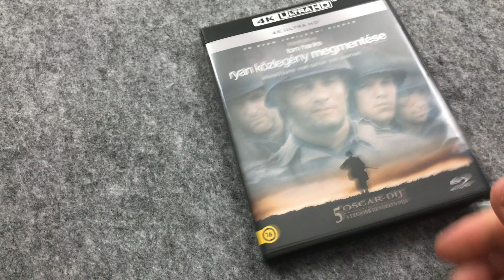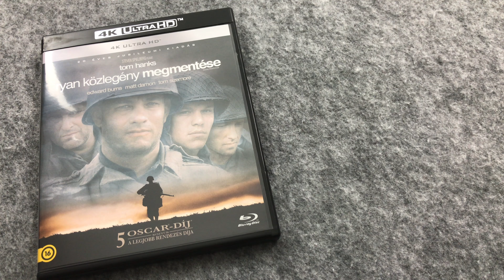Ryan közlegény megmentése [20. évforduló] | 1998 | 4K Ultra HD Blu-ray | 2018 | QUICKBOXING HUN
Ebben a videóban a RYAN KÖZLEGÉNY MEGMENTÉSE 20. évfordulós 4K Ultra HD Blu-ray kiadását csomagolom ki és mutatom be közelebbről.

A BEMUTATOTT KIADVÁNY SPECIFIKÁCIÓI:

RYAN KÖZLEGÉNY MEGMENTÉSE (1998)

Hangok:
- angol Dolby Atmos és DD 5.1
- magyar DD 5.1
- cseh DD 5.1
- kantoni DD 2.0
- kínai DD 2.0
- lengyel DD 2.0
- orosz DD 2.0
- thai DD 5.1
- török DD 5.1

Feliratok:
- angol
- magyar
- arab
- cseh
- észt
- görög
- héber
- hindi
- izlandi
- kantoni
- kínai
- koreai
- lengyel
- lett
- litván
- maláj
- orosz
- portugál
- román
- thai
- török

Kép: 2160p UHD, 1.78:1 (16:9)

KÖSZÖNÖM!